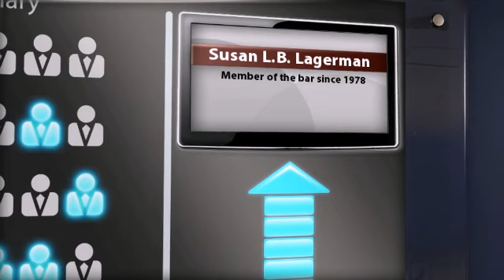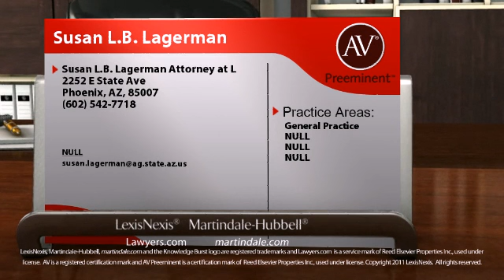Susan L.B. Lagerman Phoenix AZ, General Practice Lawyer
Susan L.B. Lagerman of Susan L.B. Lagerman Attorney at L 2252 E State Ave, Phoenix, AZ, 85007. Practice areas include General Practice, NULL, NULL and NULL.
For more than 130 years, lawyers have relied on the AV® Preeminent™ rating while searching for their own expert attorneys. Now anyone can depend on this important, trusted rating. The Martindale-Hubbell® AV® Preeminent™ rating is the highest possible rating for an attorney for both ethical standards and legal ability. This rating represents the pinnacle of professional excellence. It is achieved only after an attorney has been reviewed and recommended by their peers - members of the bar and the judiciary. Susan L.B. Lagerman has achieved an AV® Preeminent™ Rating from Martindale-Hubbell®.